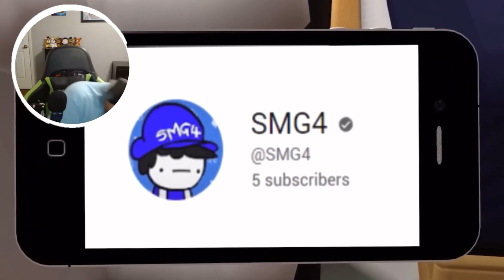SMG4 HAS GONE INSANE! || SMG4: SMG4... Are You Ok? REACTION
[Today I Will Be Reacting To SMG4: SMG4... Are You Ok? Hope You All Enjoy!]